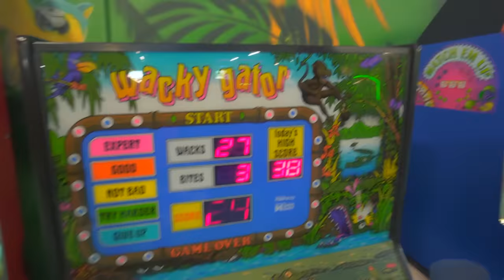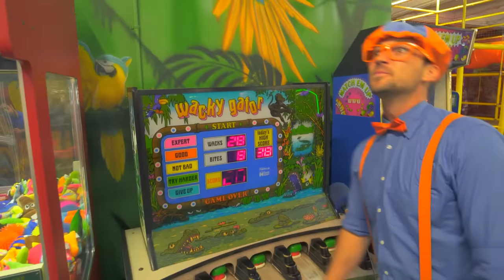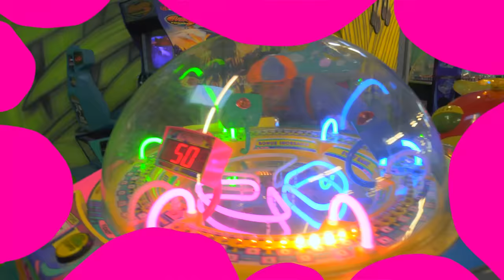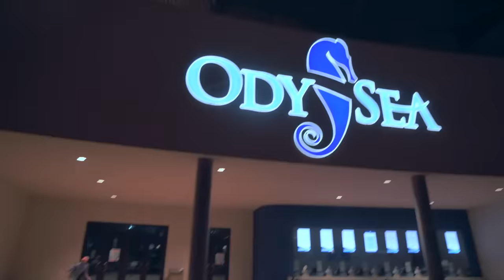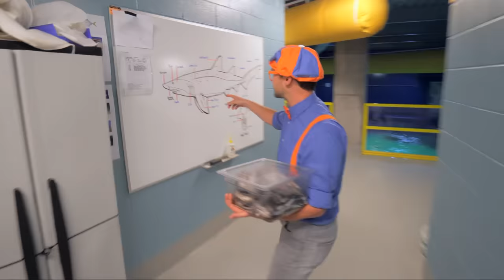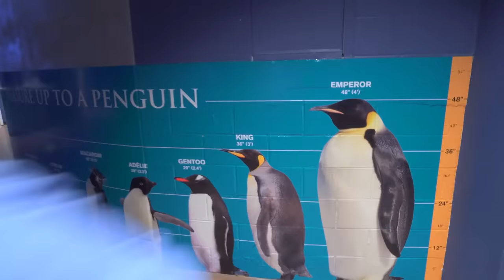Blippi à la découverte des animaux | Blippi en français | Vidéos éducatives pour enfants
Blippi se dirige vers l'aire de jeux intérieure pour en apprendre davantage sur les animaux de la jungle. Cette vidéo d'animaux pour enfants est une façon amusante pour les enfants et les tout-petits d'apprendre avec Blippi sur les animaux de la jungle. Votre enfant apprendra avec Blippi dans cette vidéo éducative pour tout-petit sur les animaux Singe, Éléphant, Cheval, Hippopotame, Zèbre, et plus encore !

00:00 Blippi a la découverte des animaux de la jungle
17:59 Blippi visite un zoo (Phoenix Zoo)
47:11 Blippi visite un aquarium (Ody Aquarium) Odysea